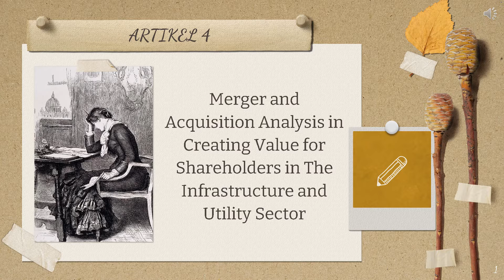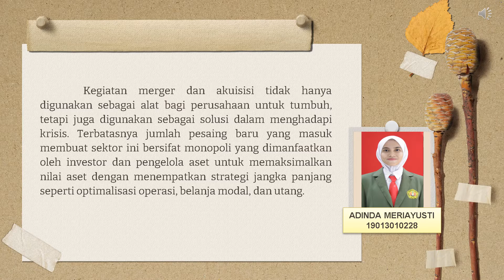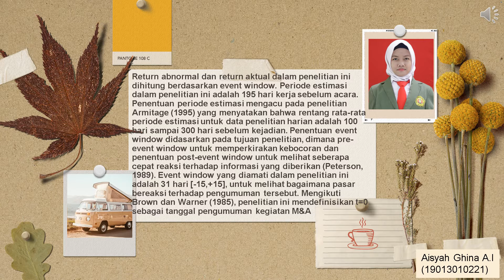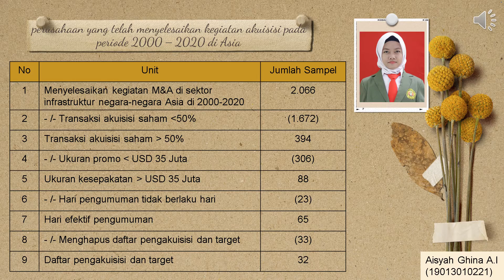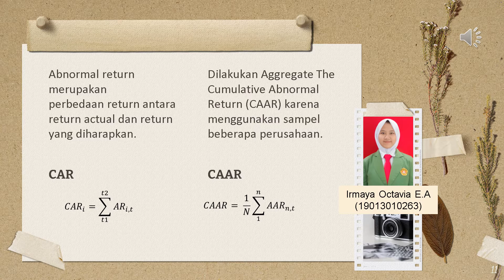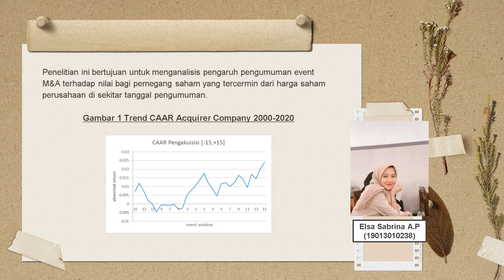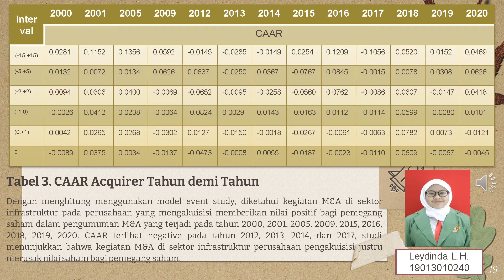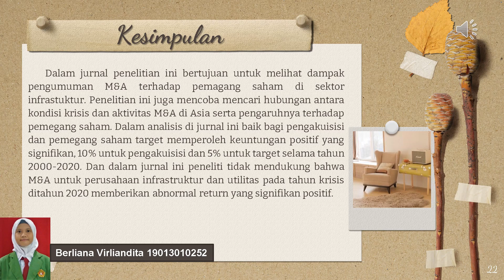AKL1 Video Artikel04 Tim4 kelasF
Akuntansi Keuangan Lanjutan1 Video Artikel04 Tim4 kelasF